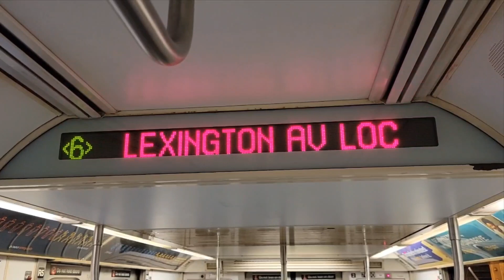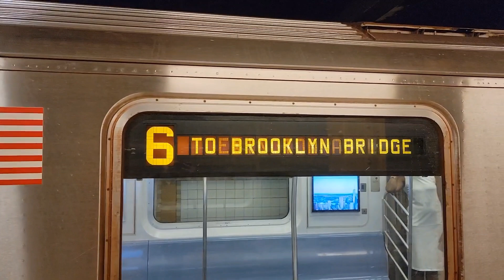NYCT: R142A 6 Express Comeback!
Just kidding lol, this gem of a veteran conductor brought back the R142A Diamond 6 Express to the Bronx. In addition, this other awesome conductor brought back the Diamond 6 from the Bronx to Brooklyn Bridge.

Enjoy! Shot on 7/20/22